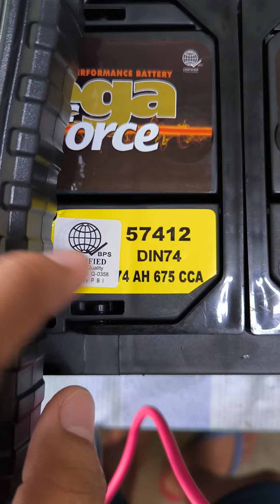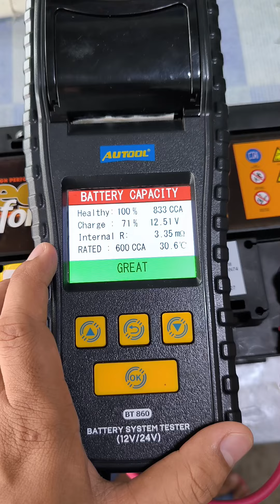madami na po nakasubok nito megaforce ok naman tumatagal talaga sya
madami po nakasubok nito megaforce ok naman tumatagal talaga sya